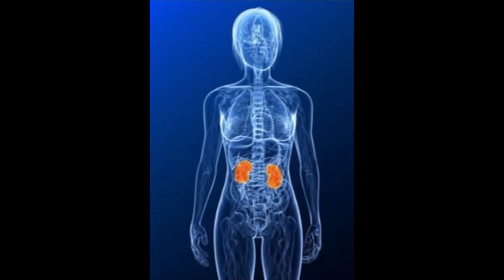నిద్రలో మనకు తెలియకుండా జరిగే షాకింగ్ నిజాలు | Interesting Facts In Telugu | Hidden Facts Telugu